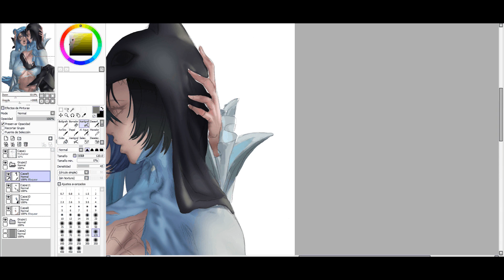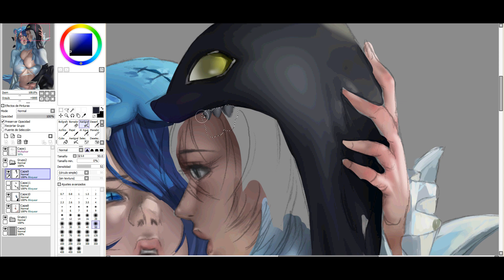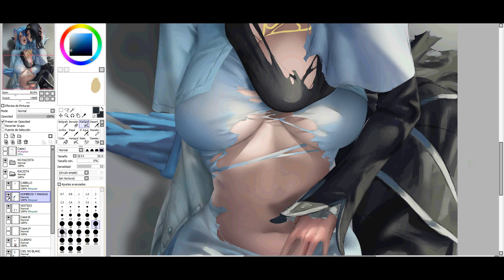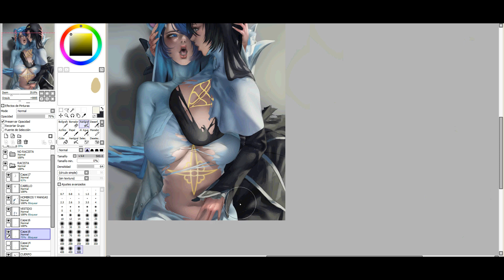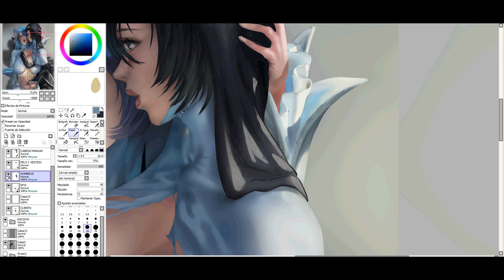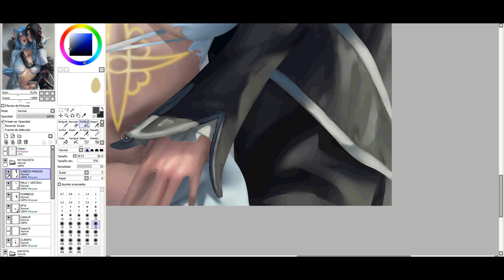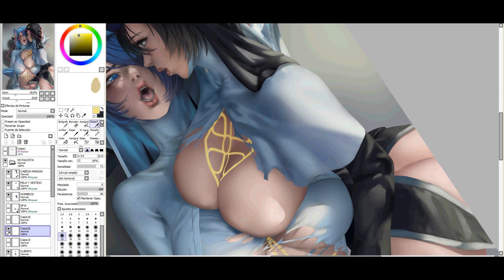Sistermon Ciel & Noir Awake - Digimon - Speedpaint Timelapse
Due to recording problems I lost some hours and the first 30 seconds have bad quality, I'm really sorryyyy TwT
Hubo problemas y se perdieron algunas horas de grabación y los primero 30 segundos del video tienen muy mala calidad, lo siento muchoooo TwT

Find my paintings in the community tab in my channel and:
Encuentra mi trabajo en la pestaña de comunidad de mi canal y:

''Azure Memories'' from ''Nights of Azure 2''
''The Purpose of Him'' from ''Rode The Sky Soldier''

Digital art Digimon
Digitalart Anime Game Fanart
Painting Time Lapse - Process Digitalpainting